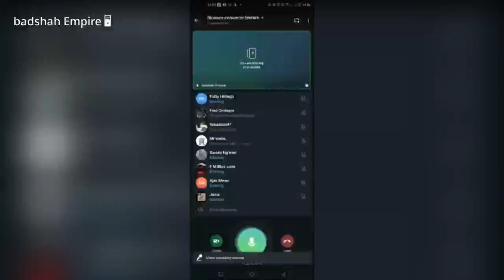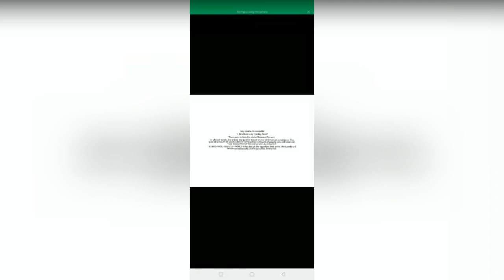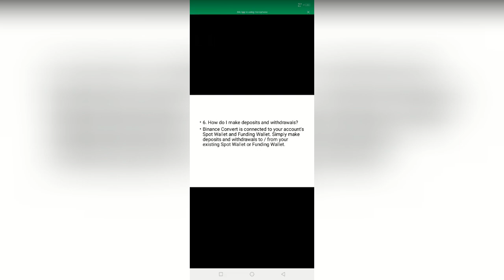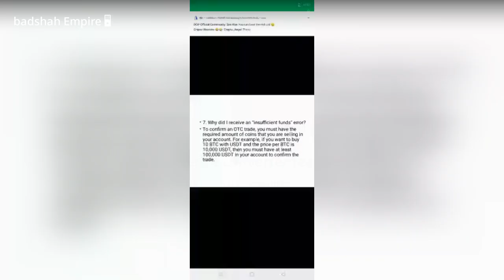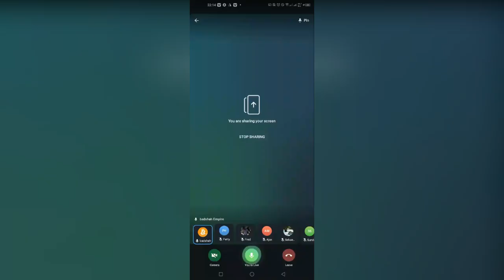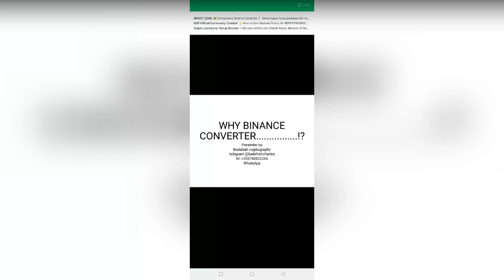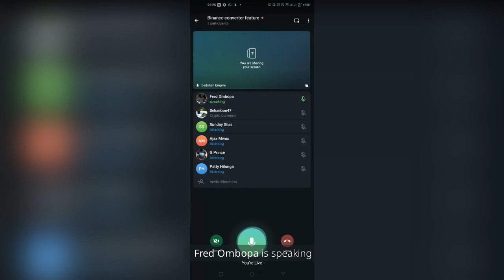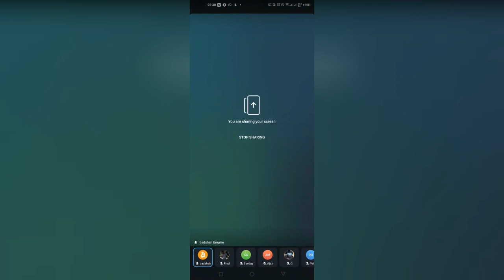Convert Zero Trading fee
Binance Convert is a straightforward tool that allows you to buy or sell cryptocurrencies with just a few clicks. Here's how to use it:

1. Log in to your Binance account and navigate to Trade Binance Convert. You can also access Binance Convert from your Fiat and Spot Wallet.

2. Choose either a market order (which executes the conversion at the current market price) or a limit order (which executes the conversion at a specific limit price you set). Keep in mind that even if the limit price is reached, there's no guarantee your order will be filled.

3. In the Market tab, select the tokens you want to convert. For example, you can convert USDT to BNB. Enter the amount of USDT you'd like to use (or click Balance to use the maximum available amount). Click Preview Conversion to see the amount you'll receive.

4. If you're satisfied with the rate, click Convert to confirm your order. The transaction will be processed immediately, and the converted tokens will be distributed to your selected wallet.

5. To view your converted tokens, click Go to Wallet. You can also check the trading statistics for the token you just converted by clicking View More. If you want to use Binance Convert again, click Trade More

Remember to ensure your Spot or Funding Wallet balance covers the order amount before using Binance Convert. If your balance is insufficient, check out guides on purchasing, depositing, or receiving crypto.